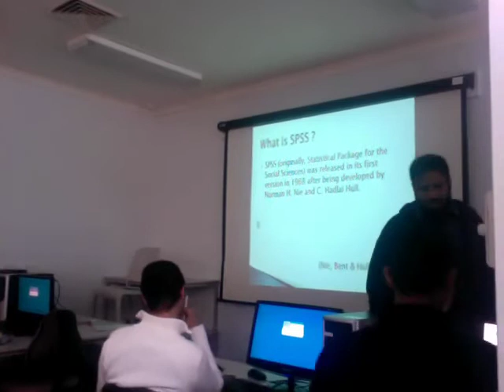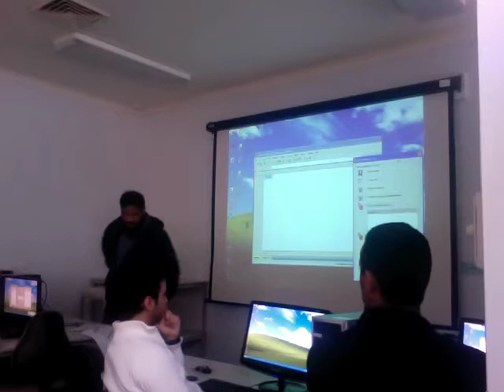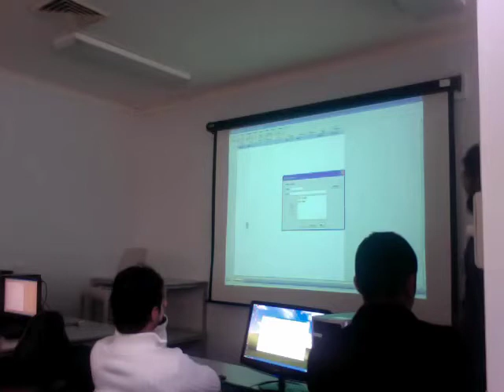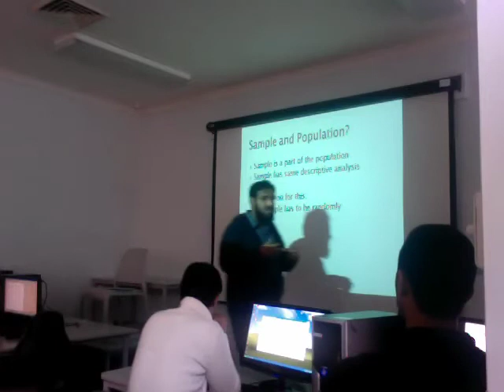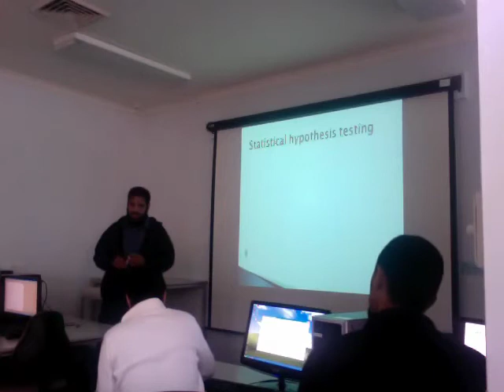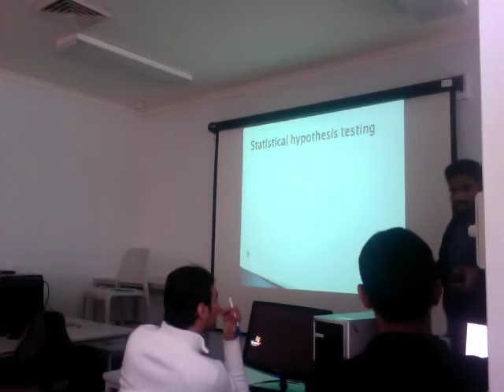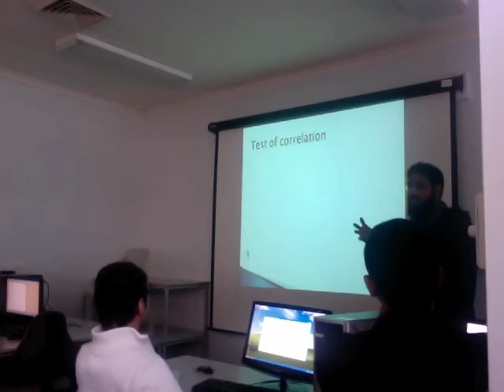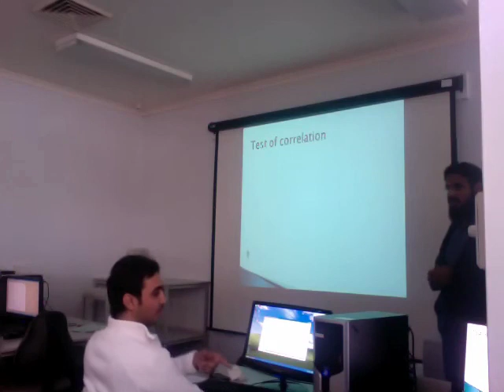SPSS course in UOW May 2012 1/2